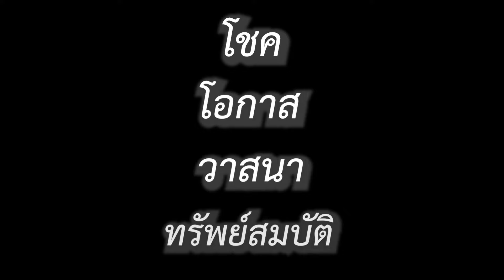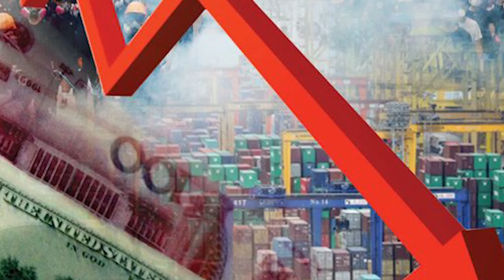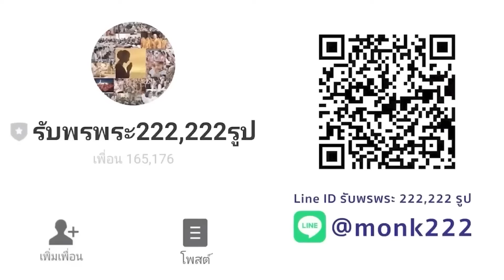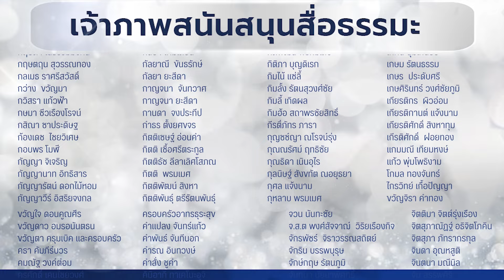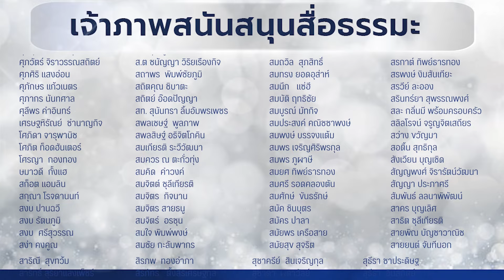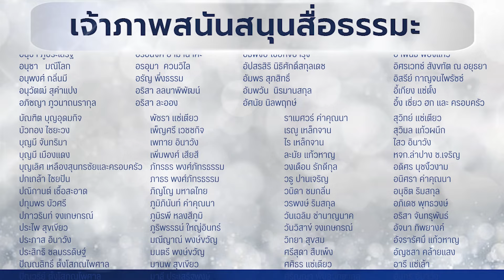วันที่ 2 เดือน 2 ปีมังกรทอง 2 ทุ่ม 2 นาที ถวายสังฆทานคณะสงฆ์ 222 รูป ไถ่ชีวิตแม่โคท้องทั้ง 2 ชีวิต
ไม่มีอำนาจใด จะบันดาลให้ชีวิตคุณดีได้เท่ากับสิ่งนี้

วันที่ 2 เดือน 2 ปีมังกรทอง
เวลา 2 ทุ่ม 2 นาที
ร่วมถวายสังฆทานคณะสงฆ์ 222 รูป
และไถ่ชีวิตแม่โคท้องทั้ง 2 ชีวิต
เพื่อความเป็นสิริมงคลครั้งใหญ่ รับปีมังกรทอง

ร่วมบุญกับพระอาจารย์ได้ที่
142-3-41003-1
ธ.กสิกร
พระสมศักดิ์

เพื่อไม่พลาดบุญใหญ่ออนไลน์หรือเมื่อพระอาจารย์มีของศักดิ์สิทธิ์จะมอบให้ เพิ่มเพื่อนในไลน์ กดที่ลิงก์นี้ได้เลย หรือแอดไลน์ไอดี : @monk222 เมื่อมีงานบุญออนไลน์อีกครั้งหรือพระอาจารย์มีของศักดิ์สิทธิ์จะมอบให้ ทางทีมงานจะส่งลิงก์เข้าร่วมงานหรือรายละเอียดการรับของศักดิ์สิทธิ์ให้ทาไลน์